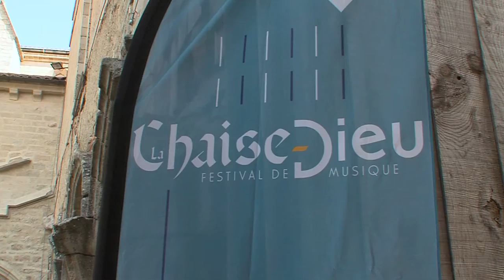L'E2C AU FESTIVAL DE LA CHAISE-DIEU 2013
Découverte du Festival de La Chaise-Dieu par un groupe de stagiaire de l'E2C en 2013